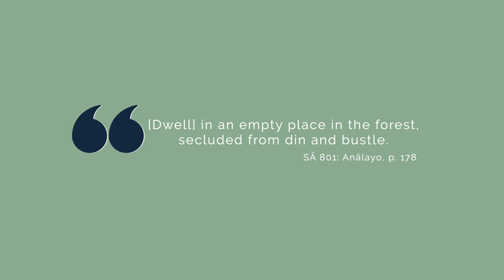Five Tips to Benefit Mindfulness of Breathing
Do you have a meditation practice where you do mindfulness of breathing? We'll go over five tips from a text in the early tradition that outlines five ways we can work to benefit such a practice.

✅ Book:
Anālayo, Mindfulness of Breathing (Windhorse, 2019)

Anonymous (1)
Scarlett Farrow
Matthew Smith
Bob Snead
JC
Shantha Wengappuli
Margo
Karma_CAC
Johan Thelander
Michael Roe
Jorge Seguel
Christopher Apostolof
GailJM
Steven Kopp
Brett Merritt
David Bell
T Pham
VCR
Upayadhi
Andi and Erik
ATGuerrero686
Michael Scherrer
Michael Seefeld
khobe schofield
Abhinav Jalan
Alex Perdomo
Benji Forsyth
Kaine Usher
Steve Marlor
Cookie Forthecookie
Blaze Way